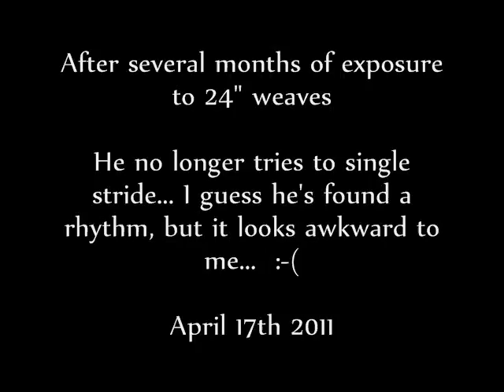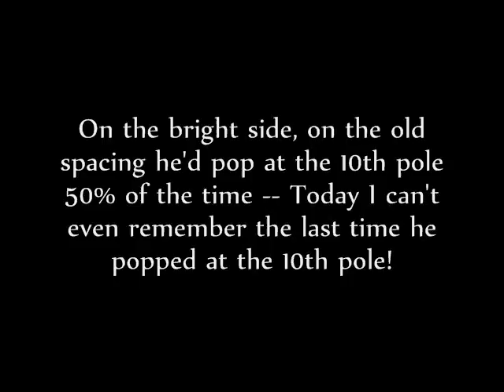A study in weave spacing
Walter's change in weaving footwork from the old spacing to the new 24" spacing.